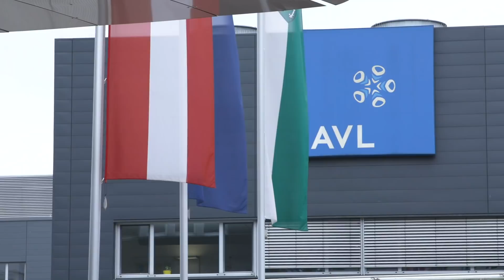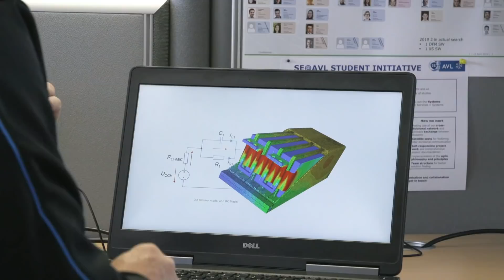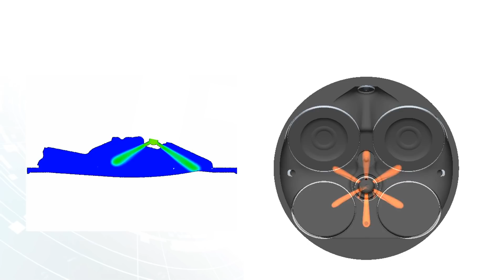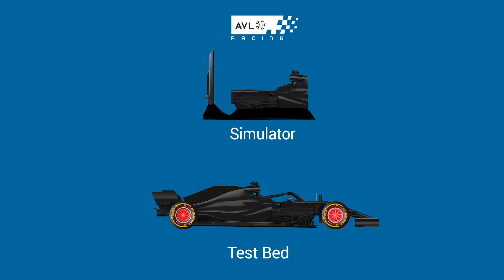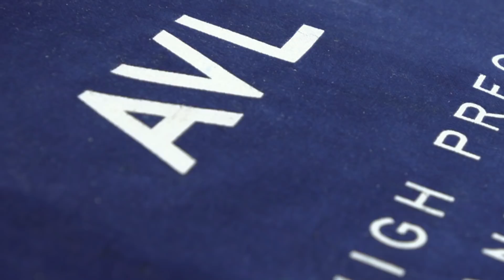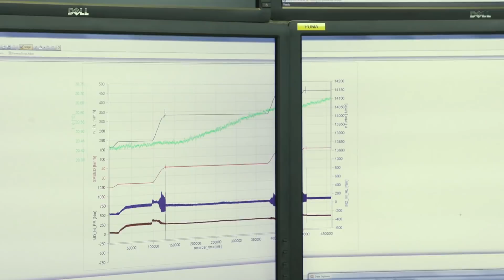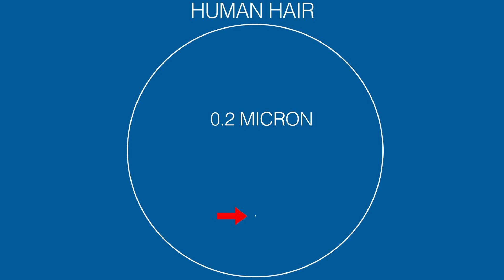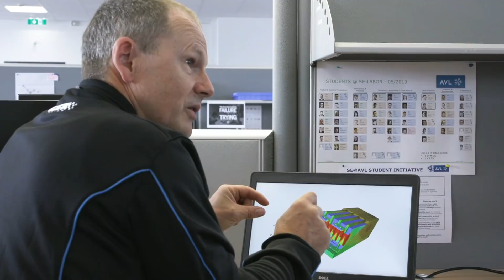The most important motorsport company you've never heard of (part 1)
Motorsport is about more than the teams and drivers you see on track, with several companies carrying out key work away from the limelight and becoming trusted key partners to the best teams around the world. Jake Boxall-Legge pays a visit to AVL Racing to find out how its mantra of Simulate - Engineer - Make - Test - Race is making a difference in racing.